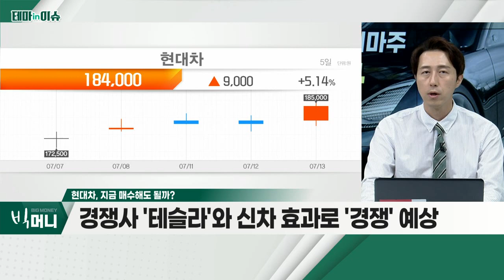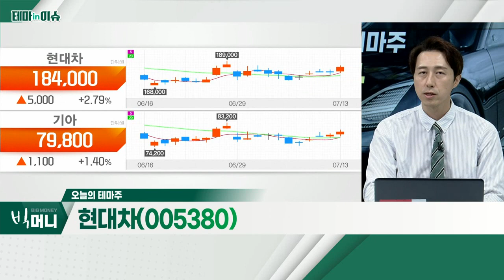현대차(005380)... 美 점유율 2위…블룸버그ㆍ머스크 '극찬'_테마IN이슈 (20220713)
현대차(005380)
- 美 점유율 2위… 블룸버그ㆍ머스크 '극찬'
- 노조, 첫 4년 연속 무분규 임단협 타결
- 120일 저항선, 외국인ㆍ기관 양매수로 돌파